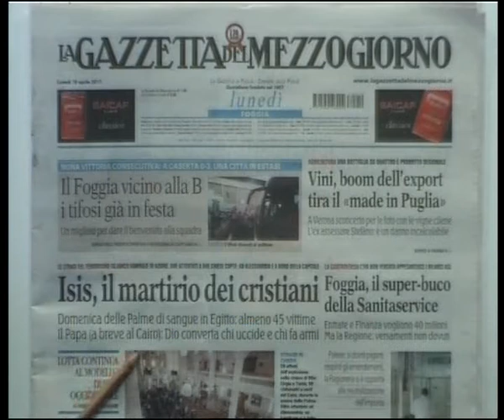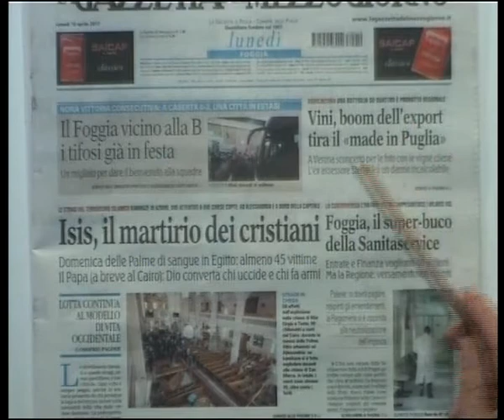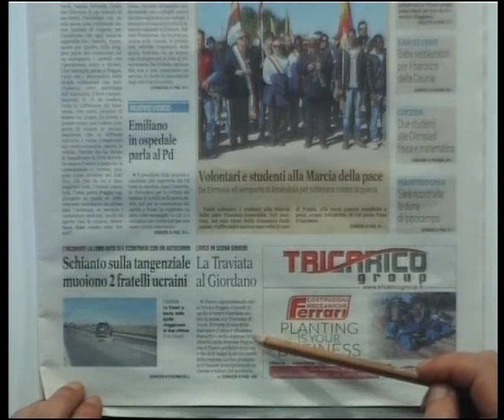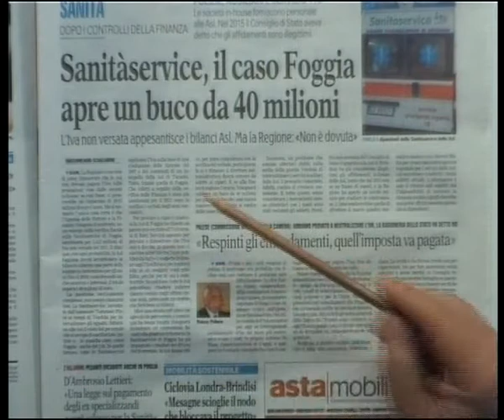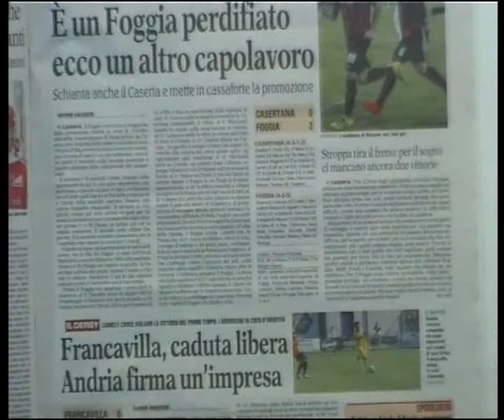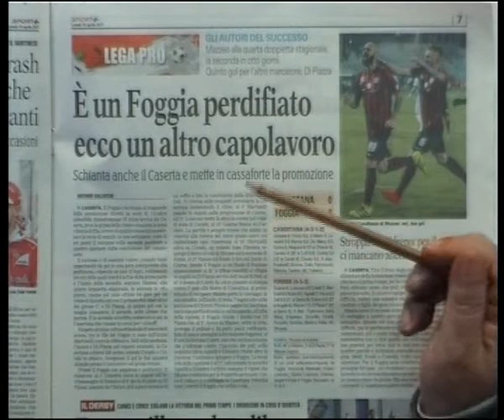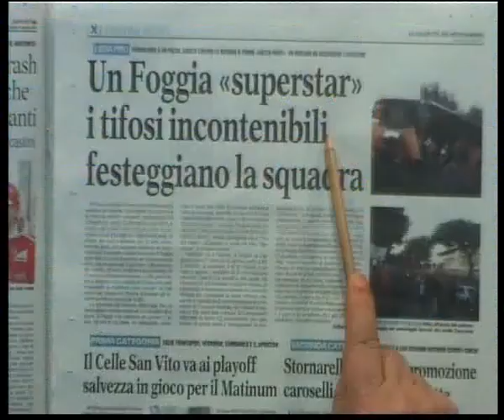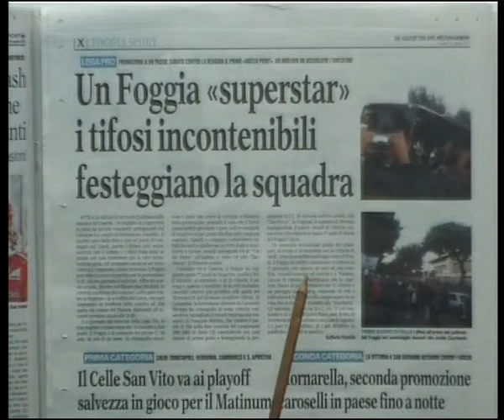RASSEGNA STAMPA TG 10/04/2017